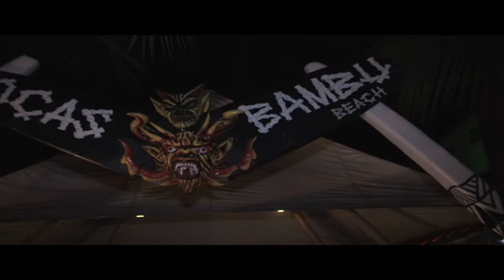Bocas del Toro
Reportaje que realizé en mi visita a Bocas del Toro para que conozcas un poco de este regalo de la Naturaleza...